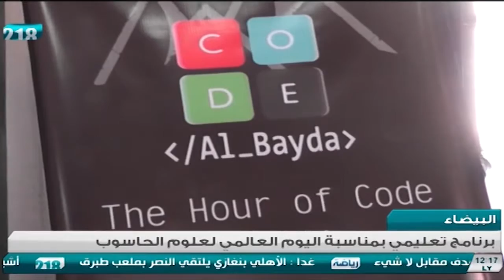نشرة أخبار الثانية عشر 07 - 12- 2016